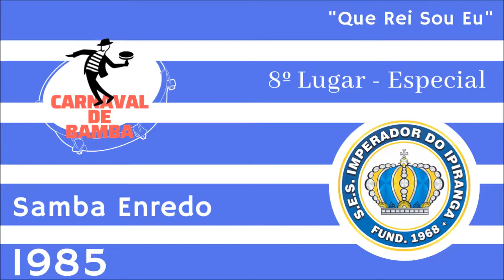Imperador do Ipiranga 1985 - SAMBAS ENREDO